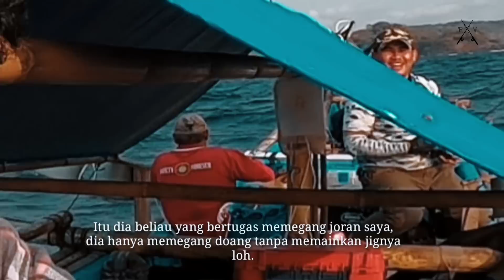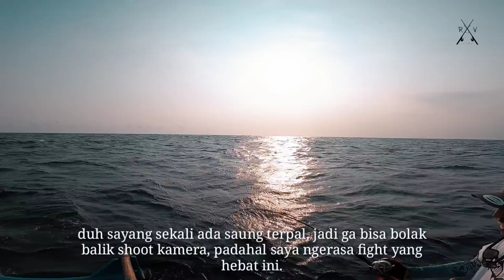Kejadian langka nih!!! Berturut-turut 1 Jig 2 Amberjack berukuran besar.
Hallo sahabat mancing jumpa lagi dengan saya rudi vendam, kali ini masih dalam rang trip jigging. Sebelumnya terimakasih banyak untuk kawan2 yang sudah berpartisipasi di video giveaway dan saya pun sudah baca beberapa komentar sebagian besar diantaranya meminta agar saya kembali mancing landbase.
Baiklah kawan-kawan saya akan coba kembali di mancing berikutnya mancing landbas semoga bisa menghibur kawan2 semua.

salam hormat
Rudi Vendam

rekomendasi umpan cari di toko ini dengan masukan kata kunci "firelock"